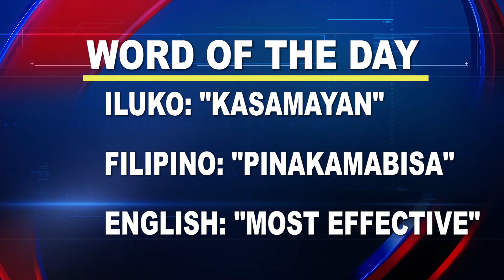Word of the Day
Word of the Day: “Kasamayan”